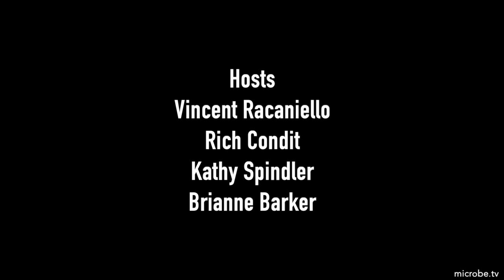TWiV 676: Tragic gene flow from Neanderthals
In this episode we explain how regions of the human genome associated with severe COVID-19 are identified, the finding that one of these regions was inherited from Neanderthals, and prolonged SARS-CoV-2 reproduction in an immunocompromised patient.